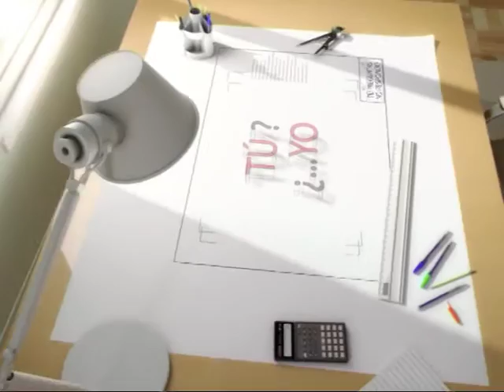NCQP 17 12 15 PARTE 1